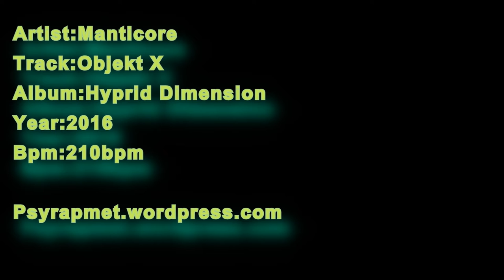Manticore - Objekt X 210bpm